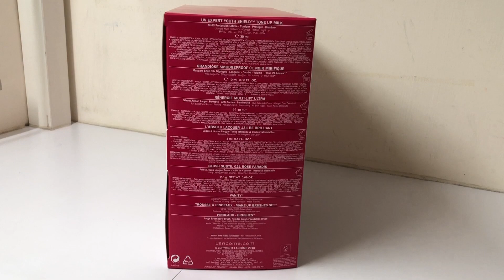2018 Christmas Collection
Buy any products more than HKD680, add another HKD780 to get this Beauty Box Asia Set XMAS18, limited Christmas collection. Good Luck!